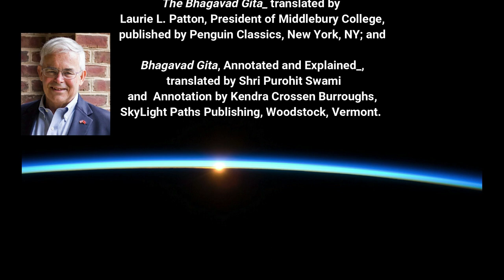The Bhagavad Gita - Discourse14 - Verses 15-27 - The Three Qualities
This is a reading of the Bhagavad Gita in Sanskrit and English, by Khushboo Kantharia and Skip Conover. Discourse  14, Verses 15-27, “”The Three Qualities” or “The Yoga of Differentiation between the Three Gunas.”

Thumbnail: The Bhagavad Gita - Wikipedia Commons

We have added Reading and Commentary from _Bhagavadgītā_, translated by R. K. Sharma, with Carol Pitts and Les Morgan, edited by Les Morgan, published by Mahodara Press, 2015.

We are reading from _The Bhagavad Gita_, translated by Laurie L. Patton, President of Middlebury College, published by Penguin Classics, New York, NY; and

Jungian Psychology
BTS ARMY